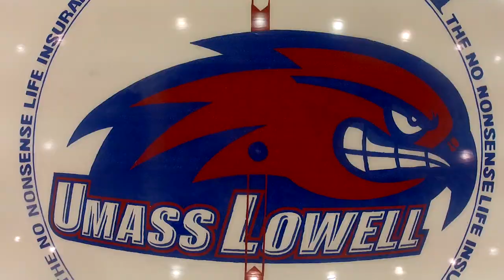2017 UMass Lowell Hockey | NCAA Banner Unveil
A pregame video played prior to the dropping of an NCAA Tournament banner at the Tsongas Center on opening night.